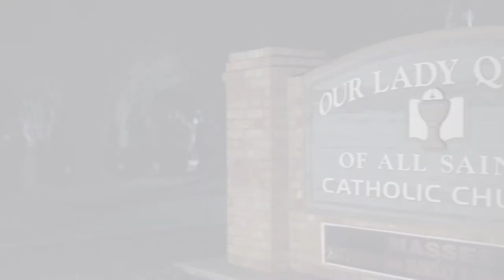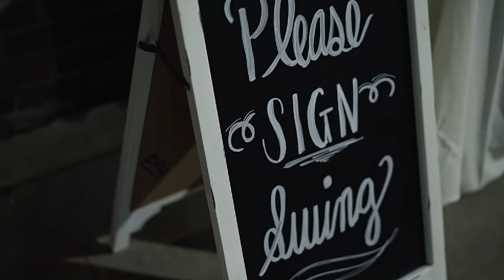Eve and Brad - Wedding Film